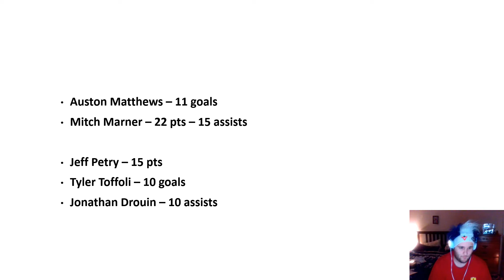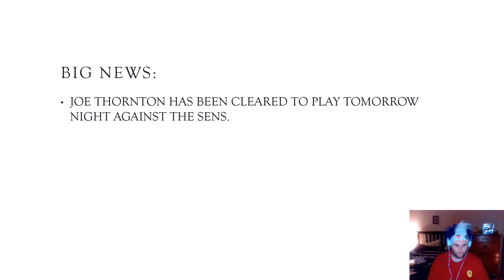Leafs lose to Habs 2-1 (Swedish)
Hello everyone. The Leafs lost to Montreal 2-1. And, Mr. Busby, I want to give your team credit for a great comeback. I think Montreal has a great future ahead of them.